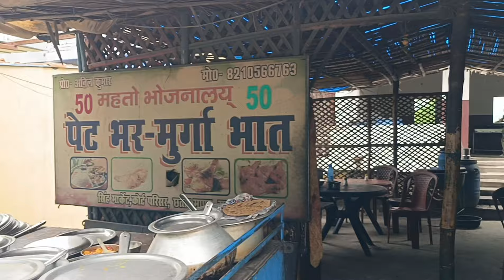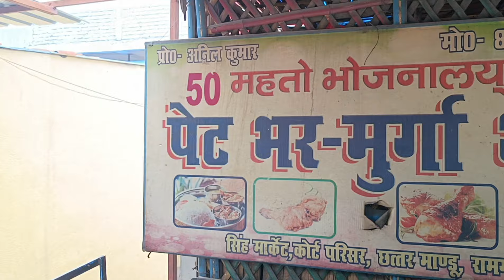सिर्फ़ 50 रू में खिलाया जाता है Unlimited मुर्गा भात जीतना मर्जी खाएं । Chicken Recipe | Day 93/100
Chicken
Curry
Chicken curry
Recipe
Food vlog
Daily vlog
Ranchi
Ranchi street food
Food blogger
Blogger
Cooking video
Food recipe
Khana ka video
Food vlogs
Vlogs
How to make chicken
Chicken kaise banate hai
Chicken curry recipe Hindi
How to make Desi chicken
Village cooking
Village food
Unlimited food
Unlimited
Unlimited food video